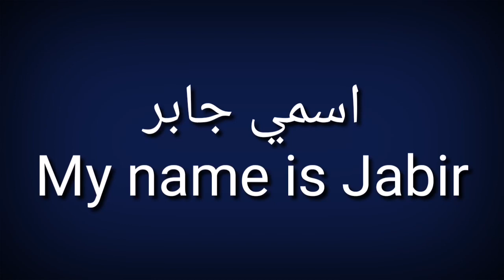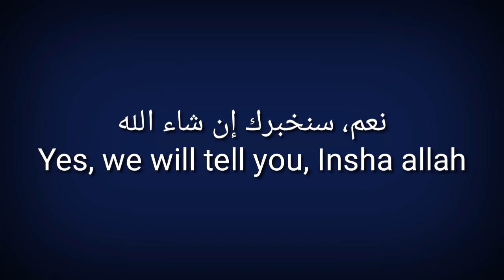Bcom first semester Arabic class Unit 1 | Calicut University |العربية للمتقدمين